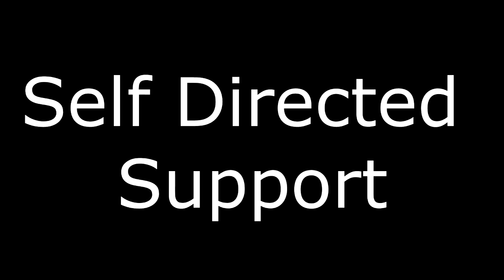Self Directed Support - The Practitioners Perspective